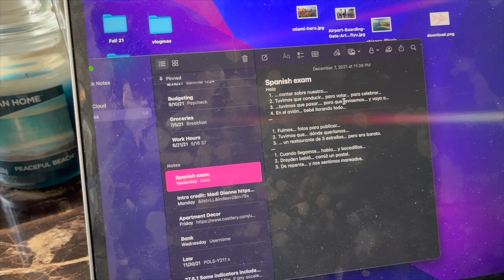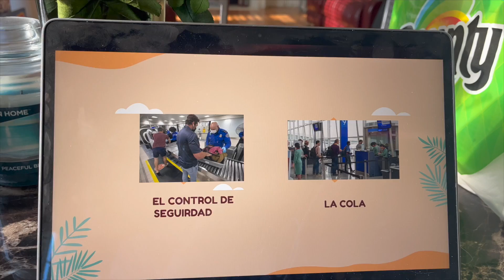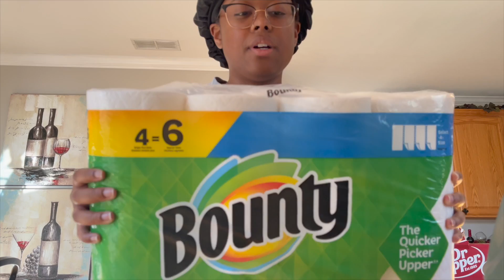finals week at IUPUI | food, skincare, and of course studying!